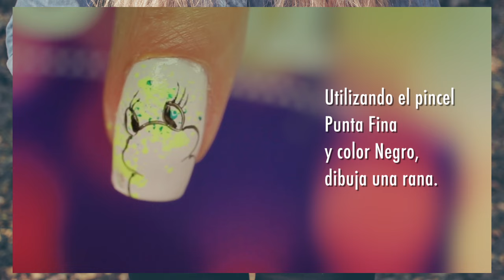Diseño Caricatura Masglo